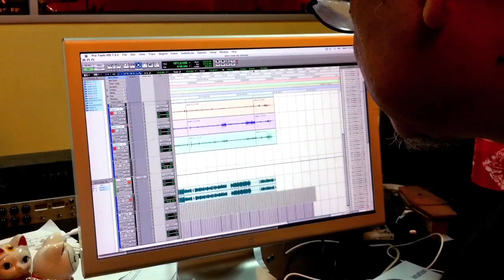Simon Yong - Alien Stole My Whiskey (Trailer)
Alien Stole My Whiskey is OUT NOW!

Beginning of 2010, Simon Yong decided to try something he has never done - to go solo. "It's about putting what I've learnt over the years on a proper recording - a compilation of concepts, ideas, and imagination."

"The famed guitar dribbler" (Zul Andra, I-S Magazine, 2010) who is also a proud endorsee of ESP guitars and Audio-Technica handpicked some of Singapore's most exciting musicians for the project. The line-up includes Brandon Khoo (Shirlyn & The UnXpected) on drums, Nal Goodfellas (Goodfellas) and Yazeid Rahman (KINGS) on bass, and Joanna Lim (Shirlyn & The UnXpected, Zero Sequence, KINGS) on keyboards/SFXs/iPad. The project also features jazz prodigy Kerong Chok on keyboards, the very talented multi-instrumentalist Joan Chew on electric violin, and African djembe maestro Helman Kamal (Fanka Fellas, 53A) on percussions.

Produced and arranged by Simon Yong himself and engineered by legendary producer/engineer Mr Leonard Soosay at Snakeweed Studios (Singapore), Alien Stole My Whiskey is a progressive-rock guitar instrumental album written and recorded between November 2010 and May 2013, and mastered by Ed Brooks at RFI Mastering Studio, Seattle, USA in June 2013.

Photography and inlays by Henry Hiah

Track Listing:
1) Blood Of Raven
2) An Ancient March With The King's Pipers
3) Seismic Waves
4) Listen To The Sun
5) Namibian Waltz
6) The Gardener
7) Kyra
8) Alien Stole My Whiskey
9) Blood Of Raven: Reprise

You can now purchase your copy from:

- HMV Singapore

- Davis Guitar Music Centre (3 Coleman Street, Peninsula Shopping Complex, B1-40/41, S179804)

- Guitar 77 (5 Coleman Street, Excelsior Shopping Centre, B1-15, S179805)

- Memphis Music (5 Coleman Street, B1-35, Excelsior Shopping Centre, S179805)

- Wala Wala Café Bar (31 Lorong Mambong, Holland Village, S277689)

- Thunder Rock School (227A Upper Thomson Road, S574359)

OR download it directly from iTunes, Amazon, and Rhapsody!